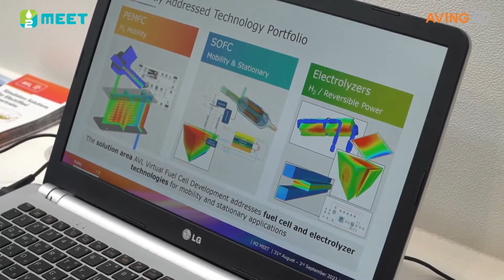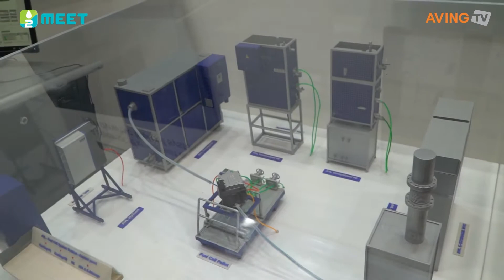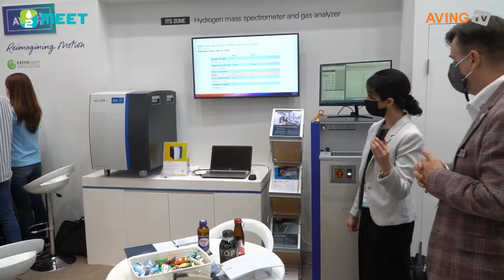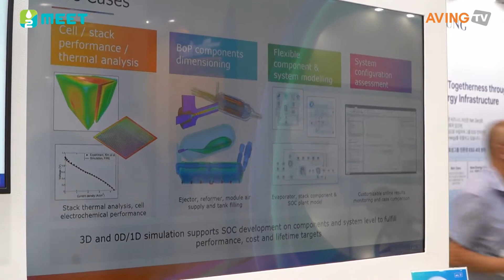한국AVL, H2 MEET 2022서 차량 개발 및 테스트 관련 기술 알린다... “폭넓게 보유한 기술력과 노하우 입증할 기회로 삼겠다!”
한국AVL(대표 김진형)은 오는 8월 31일(수)부터 9월 3일(토)까지 나흘간 고양 킨텍스에서 개최하는 H2 MEET 2022에 참가한다고 밝혔다.

한국AVL은 모빌리티 및 기타 산업 분야의 개발, 시뮬레이션 및 테스트 솔루션에 특화된 기업으로, 오스트리아 그라츠에 본사를 둔 AVL의 한국 법인이다. 자체 보유한 우수한 엔지니어링 능력과 오랜 기간 누적해온 개발 및 시험 평가 경험을 바탕으로 고객 수요에 적합한 통합 개발 환경, 측정 및 테스트 시스템과 최신 시뮬레이션 방법을 광범위하게 취급, 제공하고 있다.

더불어 지속해서 변화하는 기술혁신 및 법규, 환경 요구사항에 적극적으로 대응할 수 있는 적합한 솔루션을 연구, 제공해왔으며, 최근 들어 탈 탄소화를 위한 ‘Zero-impact Emission’, 전동화, 자율주행 및 시스템 차량 통합 등에 이르기까지 완성차 부품기업들의 지속적 개선과 신기술 창출 지원에 두각을 나타내고 있다.

이번 전시에서 한국AVL은 차량 개발 및 테스트 분야에 보유한 하이엔드 방법론 및 기술 포트폴리오를 소개한다. 아이디어 단계부터 시리얼 생산 과정까지 종합하는 접근법을 통해 새로운 동력 시스템 개발, 환경 개선 요구사항을 포함한 전반적 차량 아키텍처와 플랫폼 솔루션을 제공한다.

특히 AVL은 기후 변화, 배출 가스 감소 및 대기질 개선 등 환경과 관련한 다양한 과제 해결을 위해 기존 파워트레인 성능과 효율성을 향상함은 물론, 하이브리드, 배터리 및 연료 전지 전기 기술에 이르기까지 다양한 모빌리티 애플리케이션을 위한 혁신적, 경제적 솔루션을 제공한다는 것이 관계자의 설명이다.

또한, 글로벌 기술 제공 기업으로서 모빌리티 제품 개발을 위한 시뮬레이션과 가상화, 테스트 자동화, ADAS/AD 및 차량 소프트웨어 등에 다양한 제품을 제공한다. 더불어 확장성이 뛰어난 최첨단 IT, 소프트웨어 및 기술 솔루션을 애플리케이션 노하우와 결합해 고객에게 빅데이터, 인공지능(AI), 사이버 보안, 임베디드 시스템과 같은 분야에도 광범위한 도구를 공급한다.

한국AVL 관계자는 “이렇듯 다양한 제품과 기술을 폭넓게 취급하고 제공한다는 것은 자사가 모든 사람이 안전하고 편안한 운전 경험을 할 수 있도록 지원하는 것은 물론, 다양한 차량과 환경에서의 보조와 자동 운전 기능을 포괄적으로 이해함을 의미한다”라며, “이미 약 20년 전부터 수소 연료 전지와 그 시스템에 관심을 두고 관련 기술과 테스트 솔루션을 개발해온 만큼, 자동차 업계를 포함해 현재 해양, 항공우주, 전기전력 등 다양한 분야의 여러 고객과 협업을 진행하고 있다는 사실이 이를 증명한다”라고 부연했다.

이어 “최근 2050 탄소중립과 2030 NDC의 일환으로 수소 관련 산업에 전 세계의 이목이 쏠리는 가운데, 자사의 노하우와 기술력을 입증하는 좋은 기회가 될 것”이라며, “동시에 연료전지와 테스트 시스템 업계의 리더로서 연료전지 개발을 가속할 수 있는 테스트 시스템 포트폴리오도 공개할 계획이다”라고 이번 전시 참여 이유를 밝혔다.

한편, H2 MEET(Mobility+Energy+Environment+Technology)는 올해로 3회 차를 맞이한 국내 최대 규모의 수소산업 전문 전시회로, 기존 수소모빌리티+쇼에서 명칭을 변경했다. H2 MEET 조직위원회(한국산업연합포럼, 한국자동차산업협회, 수소융합얼라이언스, 수소에너지네트워크, 한국수소산업협회)가 주최하고, KOTRA, KINTEX, H2 MEET 조직위원회가 주관하며, 산업통상자원부, 환경부, 국토교통부가 후원한다. 전시품목은 다음과 같다. △수소 생산-수전해, 탄소포집, 신재생에너지(풍력, 원자력) 등 △수소 저장·운송-수소충전소, 수소탱크, 액화·기체, 파이프라인, 운송(해상, 육상), 안전 등 △수소 활용-모빌리티, 연료전지, 철강, 화학 등 관련산업 등